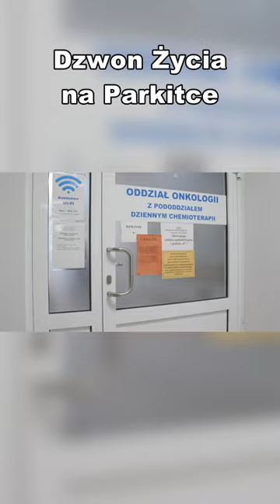Dzwon Życia na Parkitce